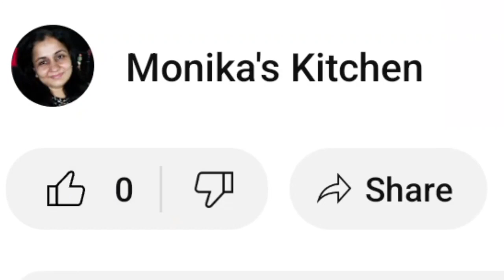५मिनट में बनाए क्रिस्पी आलू पालक पकौड़ा| Aloo Palak Fritters|Crispy Aloo Palak Pakoda|Pakoda Recipe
Hello friends today I will be sharing crispy aloo palak pakora..

ingredients:-
1 bunch chopped palak
2 medium size grated potato
1 chopped green chilli
3/4 tsp salt
1/4 tsp hing
1 inch grated ginger
1 tsp chopped coriander leaves
1/4 tsp haldi powder
1/2 tsp red chilli powder
1/2 tsp cumin powder
1 tsp coriander powder
1 tsp til
1 tsp dedicated coconut
4 to 5 tbsp rice flour
3 tbsp besan
1 tsp lemon juice
1 tbsp water